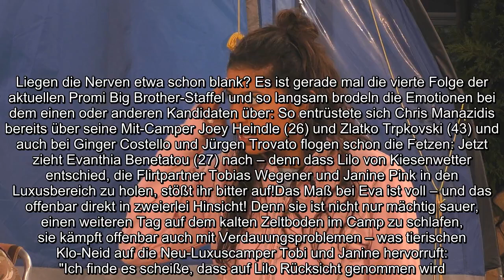✅ Toiletten-Traum geplatzt: Promi BB-Eva wettert gegen Lilo!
✍ Liegen die Nerven etwa schon blank? Es ist gerade mal die vierte Folge der aktuellen Promi Big Brother-Staffel und so langsam brodeln die Emotionen bei dem einen oder anderen Kandidaten über: So entrüstete sich Chris Manazidis bereits über seine Mit-Camper Joey Heindle (26) und Zlatko Trpkovski (43) und auch bei Ginger Costello und Jürgen Trovato flogen schon die Fetzen: Jetzt zieht Evanthia Benetatou (27) nach – denn dass Lilo von Kiesenwetter entschied, die Flirtpartner Tobias Wegener und Janine Pink in den Luxusbereich zu holen, stößt ihr bitter auf!Das Maß bei Eva ist voll – und das offenbar direkt in zweierlei Hinsicht! Denn sie ist nicht nur mächtig sauer, einen weiteren Tag auf dem kalten Zeltboden im Camp zu schlafen, sie kämpft offenbar auch mit Verdauungsproblemen – was tierischen Klo-Neid auf die Neu-Luxuscamper Tobi und Janine hervorruft: "Ich finde es scheiße, dass auf Lilo Rücksicht genommen wird. Ich kann seit Tagen nicht auf die Toilette gehen! Das ist wirklich asozial! ...